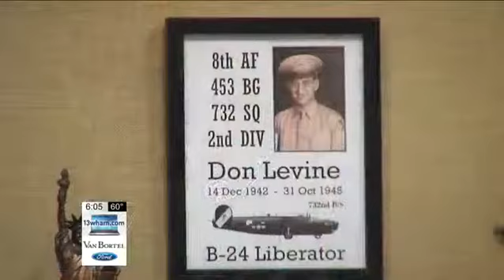Local veteran awarded French Legion of Honor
Brighton, N.Y. - A local WWII veteran received a special tribute Tuesday for his contribution in the liberation of France. At the Brighton Town Hall, a representative from the French consulate thanked Don Levine, 97, for his bravery and commitment, as young airman, to help free France saying: "We will never forget." Surrounded by the Patriot Guard Riders, Levine - a little shaky on his feet, but steady in heart - was adorned with the Chevalier (Knight) of the Legion of Honor medal. Levine received a standing ovation from friends and family who attended the ceremony. "I accept the Legion of Honor award today with great pride," Levine said. "I am so proud to have served my country." The Brighton native joined the air force 73 years ago in 1942. He rose to the rank of staff sergeant. Levine was a nose gunner during WWII, and flew in 35 air missions, including the Battle of the Bulge and Normandy. "This was an honor that I can't believe, because we loved France and we spent days in France, we loved it. I still sing French songs," Levine said. Levine credits a bracelet given to him by his late wife for keeping him alive during the war. He still wears that bracelet today. It carries the inscription "I love you." The Town of Brighton and State Senator Joe Robach presented Don Levine with proclamations for his service.